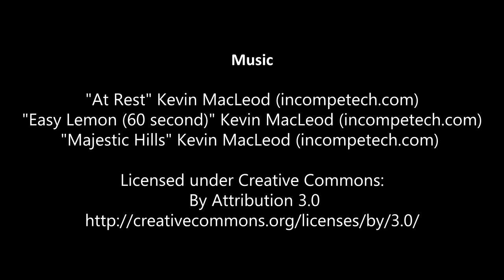04 Honey Moon in Morocco - The Atlas Mountains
Our Honey Moon trip to Morocco with our off-road car :)